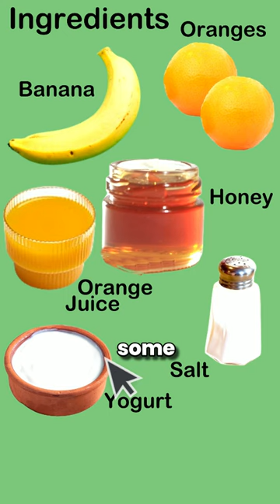😋Can Oranges Supercharge Your Immunity? Discover Their Antioxidant Magic!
😋Antioxidant benefits of oranges. How to boost immunity and vitality with oranges / Enjoy a nutrient-rich orange smoothie!
Also discover recipes for a delicious orange smoothie and orange marmalade.
antioxidants benefits
Orange Smoothie:
Ingredients:
2 medium size oranges, peeled, segmented
1 banana, peeled, roughly chopped
1 tbsp honey
½ cup thick yogurt
Approx. ½ cup orange juice / almond milk / regular milk (to adjust the consistency)
½ cup ice cubes /cold water
½ tsp vanilla extract (optional)

nutritional benefits of oranges
health benefits of oranges
how to boost immunity with oranges
immunity booster foods
immunity booster
oranges and immunity
oranges
How to boost immunity and vitality with oranges
cooking videos
cooking video
how to video
food video
health video
food as medicine